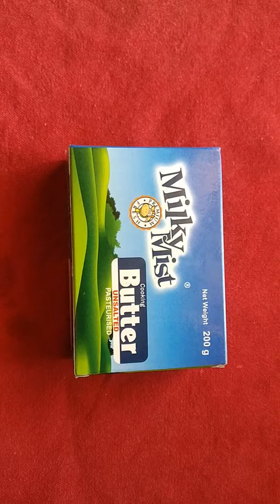கம கம நெய் வீட்டிலே செய்யலாம்!வாங்க!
After preparing transfer to any container (glass/SS) which is easy for your use.
நெய் காச்சியப் பிறகு கிளாஸ்/SS பாத்திரத்திற்கு மாத்திவிடவும்